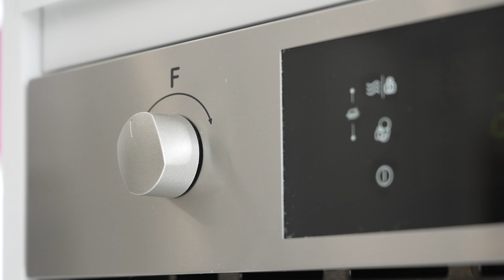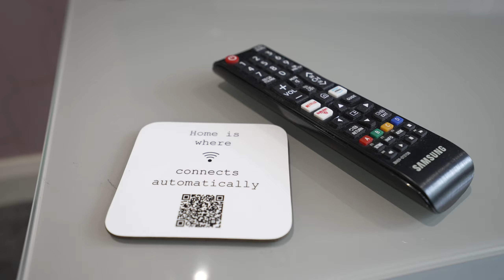Property video |Harlestone road, Northampton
I was asked to make a video of a property that's used to accomodate students. They normally stay around for a week and they learn how to do an MOT on a vehicle. There are two houses in total, the other video is also on my channel.

⬇️My gear⬇️
Wide angle lens
Most versatile lens
Long lens
Wireless mic system
On camera microphone
Field monitor
Audio recorder
Boom mic
Portable audio recorder with lav mic
Portable SSD for editing
Fluid head
Better fluid head
My favourite camera bag
Doctor style camera bag